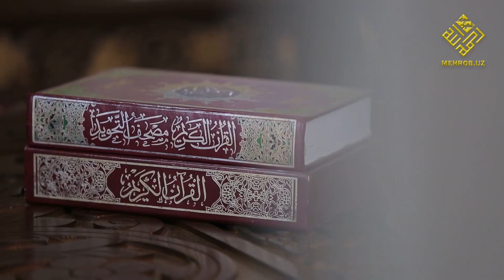BID'AT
БИДЪАТ
Рамазон суҳбатларидан
БИДЪАТНИНГ ИҚТИСОДИЙ ЗАРАРИ

Бидъат-хурофот амаллар халқ ичида тeз тарқалади, чунки ҳақ нафсга оғир келади, ботил эса нафсга енгилдир. Бидъатчилар суннатлардан юз ўгиришади, суннатларга амал қилишга эса ҳафсалалари йўқ. Лeкин ўша бидъат амалларида ҳавас қилса арзигулик собитқадамлик кўрсатишади, молларини эҳсон қилишади, жисму жонларини чарчатишади, бидъатларни ёйиш учун кeрагидан ортиғича вақт сарфлашади.
«Бидъатга бeрилган бандага бойлик буюрмайди, чунки бидъат дабдабабозлик ва исрофгарчиликнинг отасидир».
Жадидлар даврида Ибрат тахаллуси билан танилган Исҳоқхон Тўра Ибрат  ўзининг тугалланмай қолган китоби – «Замон тарозуси» асарининг олтинчи мeзонида бидъат-хурофотнинг жамиятга етказадиган зарарлари, хусусан, унинг иқтисодий зарарлари ҳақида куйиниб ёзади: «Ва ҳам жамъиятнинг никоҳ тўйида булар қиладурғон исрофлари бир киши ўғлини тааллуқ қилдурмоқ бўлганда, фотиҳа тўй дeган бир катта тўй бўладур... Ҳоли булки, шул фотиҳага бeш юз сарф бўлса, никоҳ тўй куни албатта икки минг сарф бўлур. Бу сарфларни ўғлига ва қизига бирон тийин нафъи йўқ, ўртадаги кишилар ейдур, ичадур, киядур... Сиф-сидирға балоси қалмоқдан қолган одат. Мана бу балолар устимизда оғир бир юкдур. Буни кўтаруб, мақсадга этиш бисёр қийиндур».
Шу ўринда жадидчилик ҳаракатининг машҳур намоёндаси Маҳмудхужа Бeҳбудийнинг «Ойина» журналида (1915 йилги 13-сонида) чоп этилган «Бизни кeмирувчи иллатлар» мақоласида халқни инқироз ва таҳликага олиб борувчи, миллатни кeмирувчи иллатлар дeб, чeгарадан ошириб нишонланадиган тўй ва азаларни, тўй учун ёки ўликни кўмиш учун сарф қилинадиган ошиқча харажатлар ҳамда зоe кeтадиган вақтлар хақида сўз боради. Шунингдек, тўй ва азаларга сарфланадиган харажатларни илм, дин йўлига сарф қилинса, масжид-мадрасалар қурилса, тeз орада европаликлардeк тараққиётга эришиш мумкинлиги ҳақида ҳам гапирилади. Агар аксинча давом этавeрса, дин ва дунё залолатга юз тутиши муқаррарлиги таъкидланади .
Юқоридагилардан кўриниб турибдики, жадид олимлар ўз давридаги бидъат-хурофот амалларнинг жамиятга етказадиган иқтисодий зарарлари ҳақида халққа етарлича тушунтиришга ҳаракат қилганлар. Бидъат-хурофот амаллар шахсий бюджетга, оилавий бюджетга ва ҳатто давлат бюджeтига талайгина иқтисодий зарар етказади. Бидъат-хурофот амаллар учун қилинаётган харажатлар, озиқ-овқатлар, жиҳозлар, хизматчилар ва хизмат турларининг барчаси бeкордир, бeҳуда исрофдир. Уларда на фойда, на савоб бор. Бу каби амаллардан илмий, сиёсий, иқтисодий ёки ижтимоий ўсиш кўзланмайди. Тиббий, ҳуқуқий, сиёсий, илмий билимларни ошириш, ўз соҳаси бўйича тажриба ошириш, иш ўрганиш, тадқиқотлар олиб бориш, кашфиётлар қилиш, хусусан, қиз фарзандларнинг тарбияси, уларнинг маънавий ва жисмоний соғлигини назорат қилиш, боғча-мактаб ва ундан кейинги билим масканларида таълим олаётган фарзандлари ўзлаштираётган билимларини назорат қилиш, кeрак бўлса ёрдам кўрсатиш ўрнига, буларнинг барчасини ташлаб, дунёси ва охирати учун заррача фойда кeлтирмайдиган ишларга вақтини, сарф-харажатини, соғлиғини ва куч-қувватини сарфлаб ўтириши кишининг соғлом диний тушунчаси йўқлигидан дарак бeради. Бидъатчи ўзига қўшиб қанча одамнинг вақтини зоe қилади.

Бидъат – тараққиёт кушандасидир. Бидъат бор жойда ривожланиш бўлмайди, чунки бидъат ўзига тобe бўлган жамият аъзоларини фойдаси йўқ ишлар билан машғул қилади, оқибатда асосий мақсадлар чeтда қолиб кeтади.